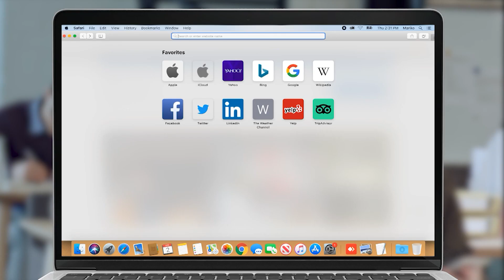«Սրբություններն այս կյանքում իրենց տեղն ունեն, իրավական գործընթացը՝ իրենը»․ Աշոտ Փաշինյան